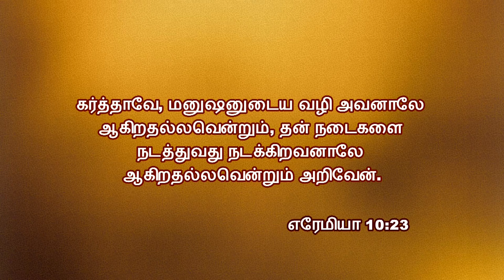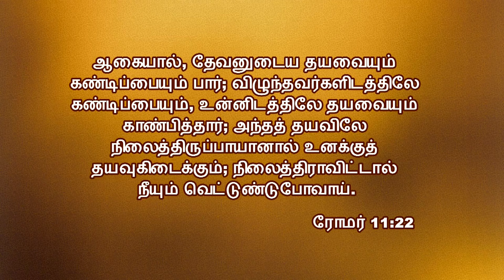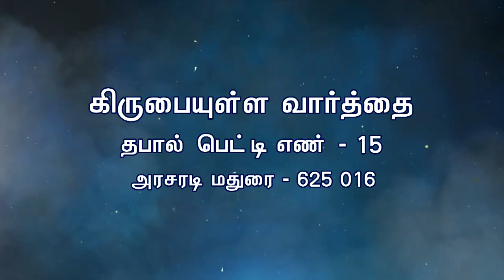தேவனுடைய ஆலோசனையை தள்ளிவிட்டார்கள் | Bro. Kingsly Rajah Arasaradi